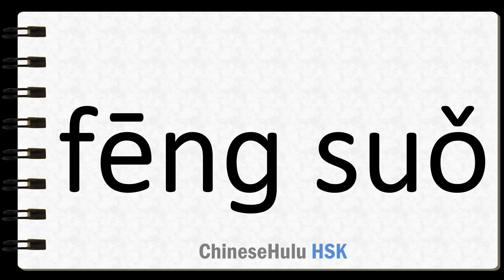How to Say to seal off in HSK Chinese